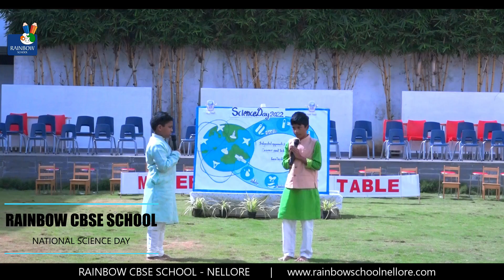Importance of Science in our daily life..| Role Play | Primary Kids | Rainbow CBSE School | Nellore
When radium was discovered, no one knew that it would prove useful in hospitals. The work was one of pure science. And this is a proof that scientific work must not be considered from the point of view of the direct usefulness of it.